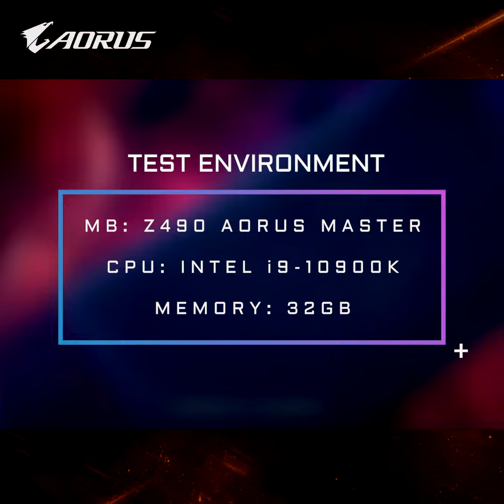AORUS Test Immortals Fenyx Rising